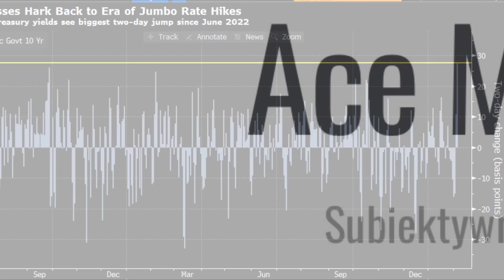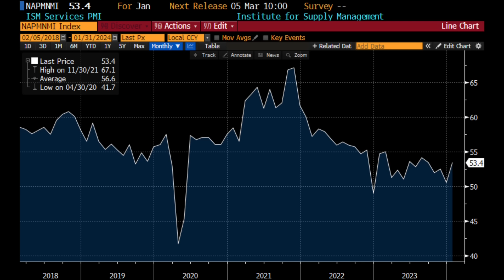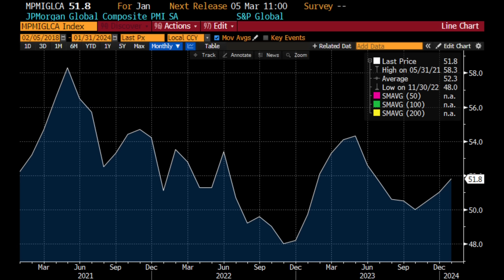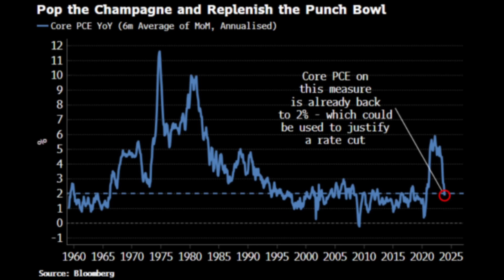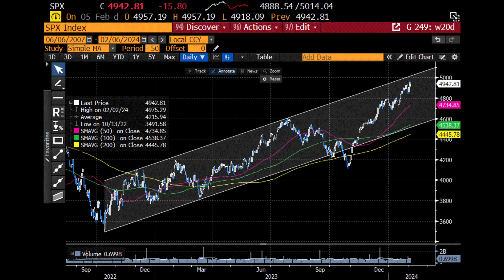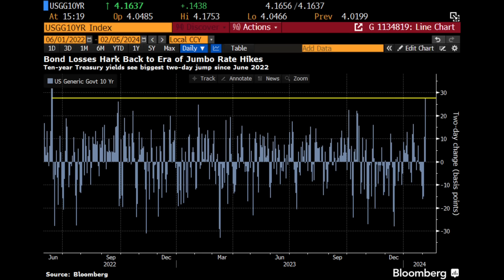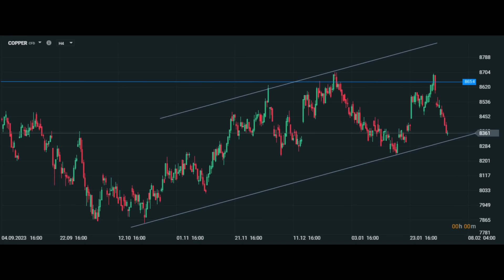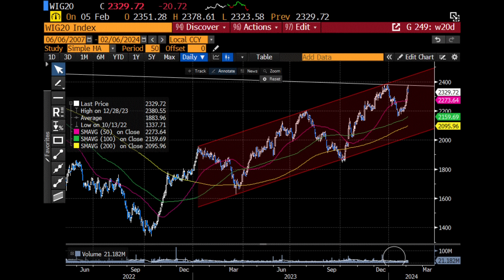Uważaj bo zmienia się GLOBALNY ważny TREND !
Spis treści:

0:00 Wstęp
0:32 Uważaj bo zmienia się GLOBALNY ważny TREND
6:20 Rynki światowe
9:38 Polskie aktywa
11:04 Zakończenie